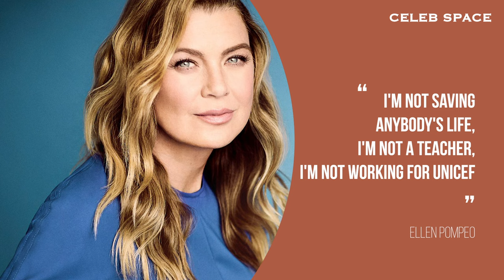10 things you did not know about Ellen Pompeo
Ellen Pompeo is known for her pivotal role as Meredith Grey on Grey's Anatomy alongside Patrick Dempsey known as Derek Sheperd.

This role made her the third most well paid actress in Hollywood. However behind the scenes, she leads an amazing and interesting life. Watch the video to find out 10 things you did not know about Ellen Pompeo.